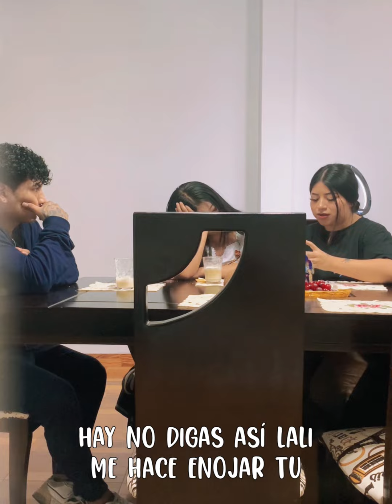Estoy embarazada // broma a mi amiga 😂